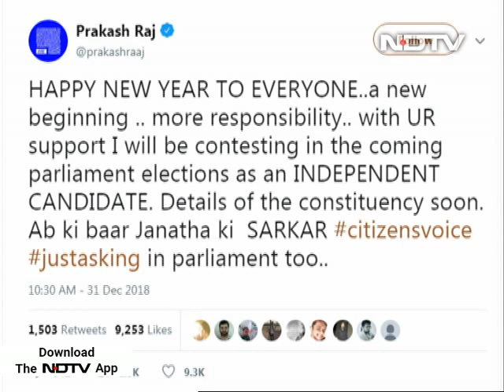Actor Prakash Raj Will Contest 2019 Elections. "Details Soon," He Tweets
Actor Prakash Raj has announced that he will be contesting in the upcoming Lok Sabha elections as an independent candidate.